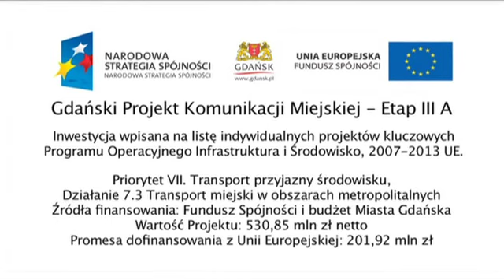GPKM_reklama_piknik.mp4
Zaproszenie na Piknik w Gdańsku Jelitkowie